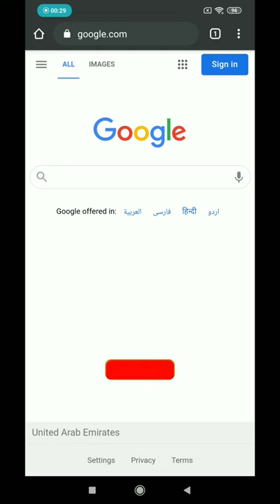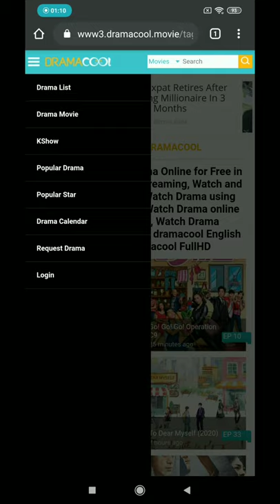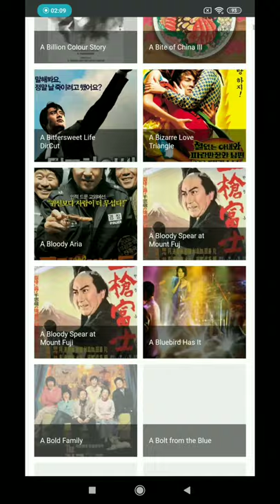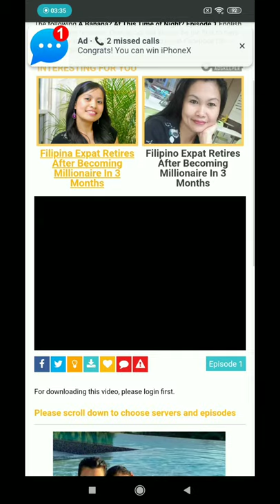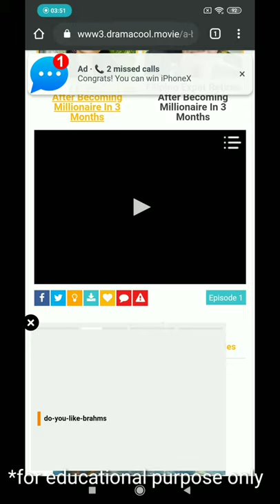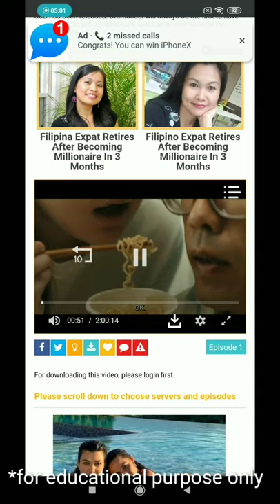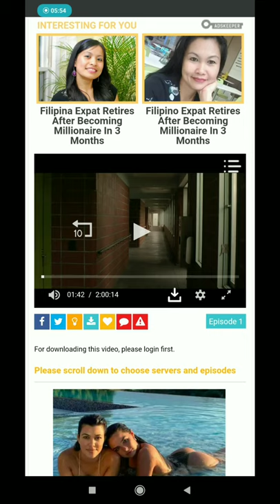Libreng Asian series and movies online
Dramacool website for asian series and free movies